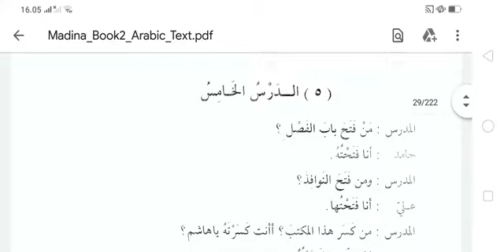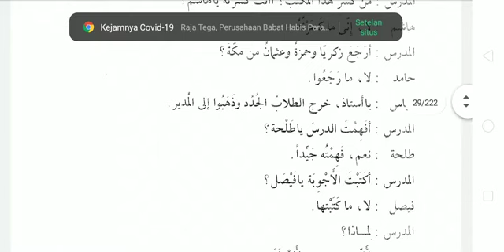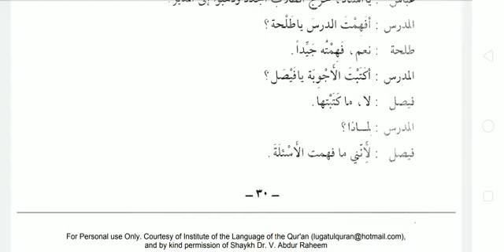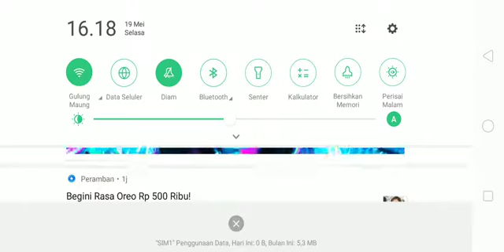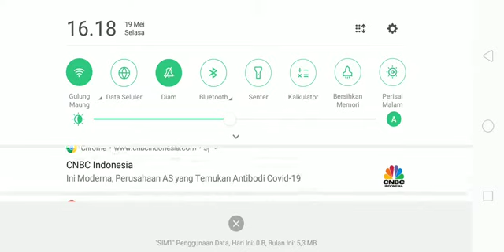Durusullughah Jilid 2 Pelajaran (5/33) Siapa Yang Membuka Pintu